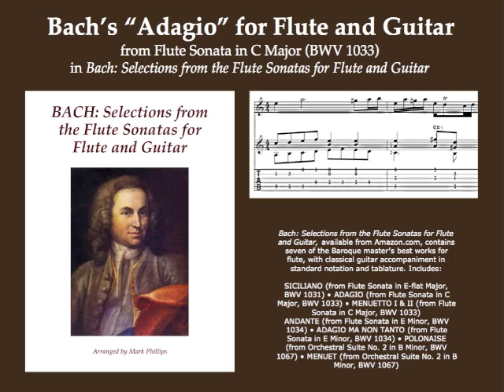“Adagio” by Bach, from Flute Sonata in C Major, BWV 1033 (for flute and guitar)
From the songbook "Bach: Selections from the Flute Sonatas for Flute and Guitar." Arranged by Mark Phillips.